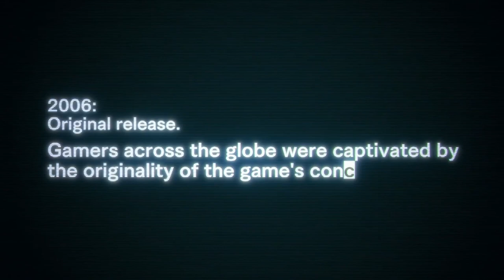Dead Rising Deluxe Remaster - Trailer Capcom NEXT